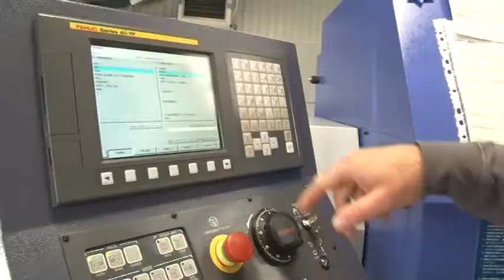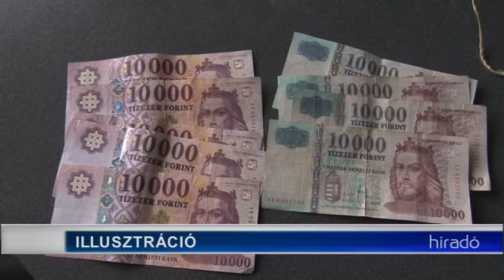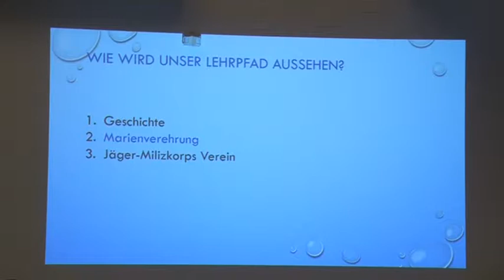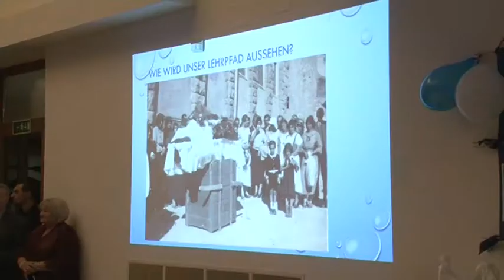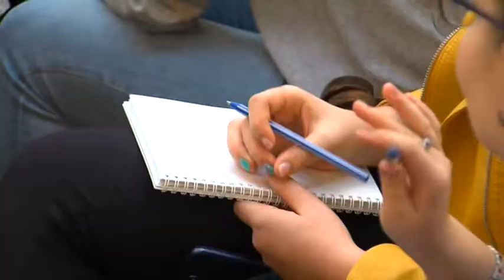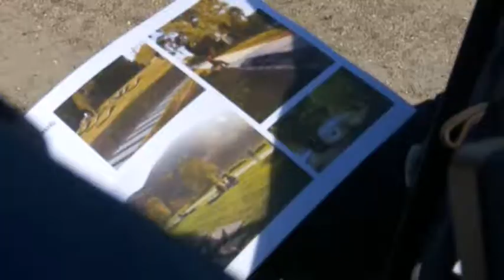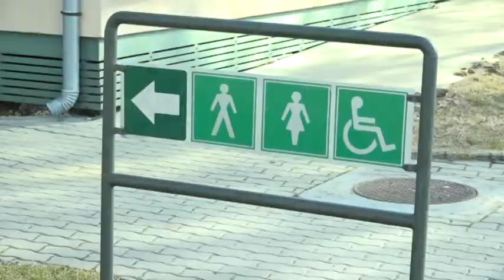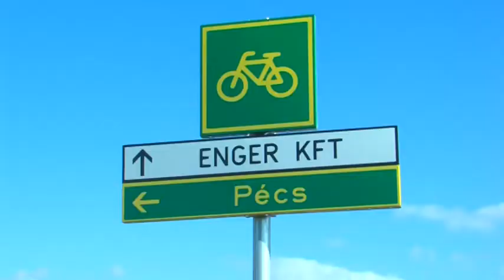Híradó - Tolnatáj TV 20190218